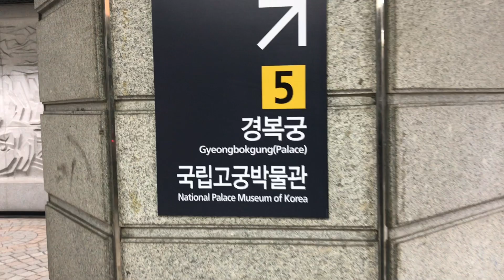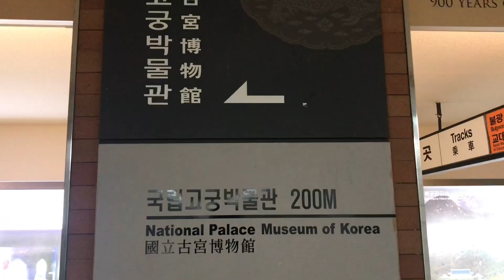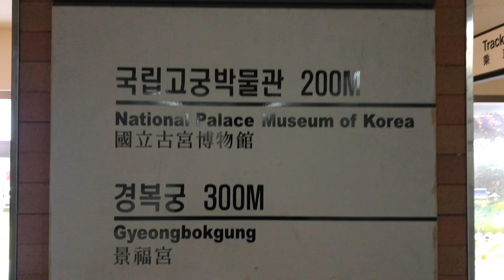TRAVEL VLOG: Gyeongbokgung Palace | PNK Adventure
See you on the next PNK Adventure!